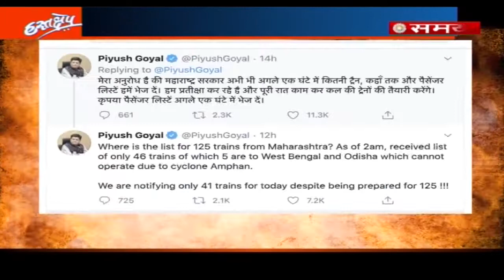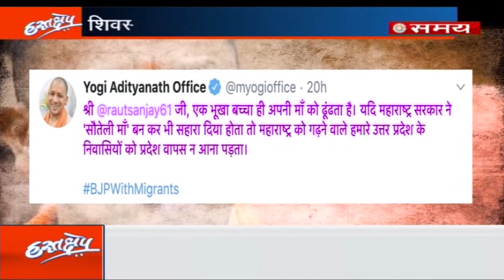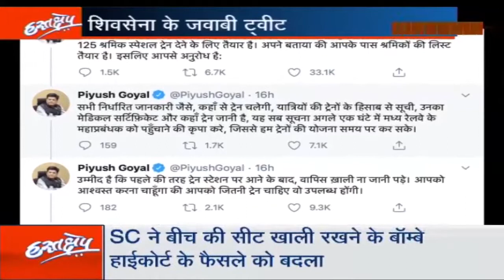मजदूरों के मुद्दे पर यूपी के सीएम योगी आदित्यनाथ की दो टूक ! Upendra Rai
मजदूरों के मुद्दे पर यूपी के सीएम योगी आदित्यनाथ की दो टूक ! प्रवासी मजदूरों के मुद्दे पर बीजेपी-शिवसेना में आर-पार।